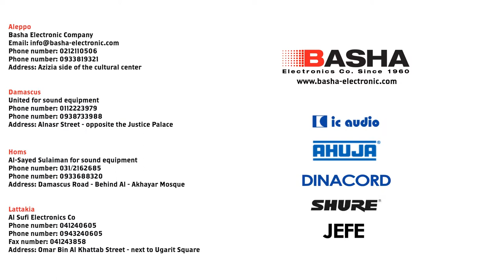Ahuja Electronics Commercial